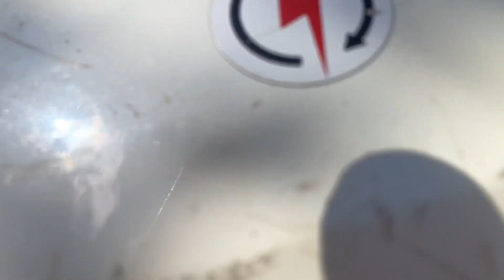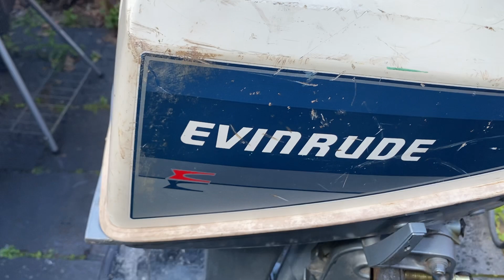1985 Evinrude 5hp Two Stroke Outboard Engine